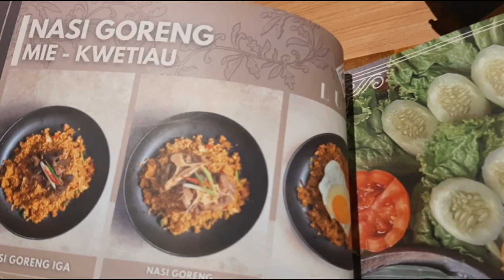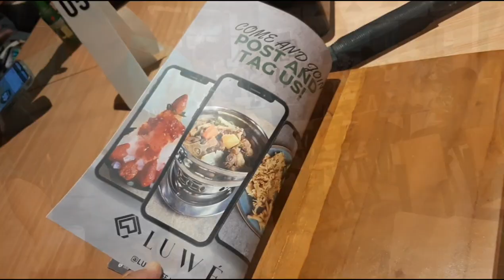Kuliner Karawang‼️ Cafe Baru‼️ Luwe Cafe || Galuh Mas - Karawang